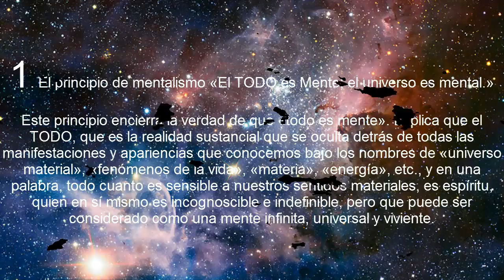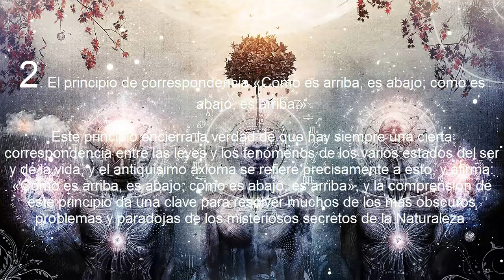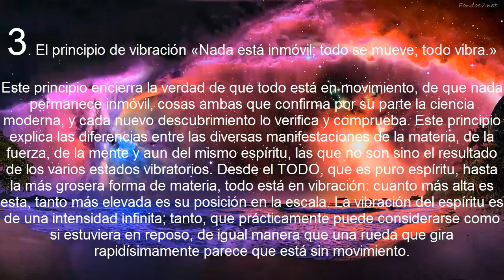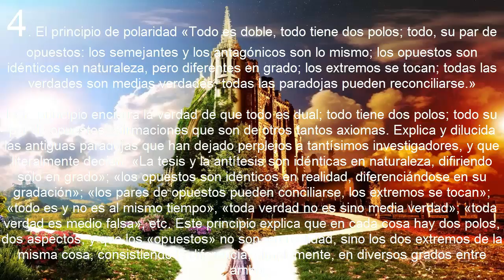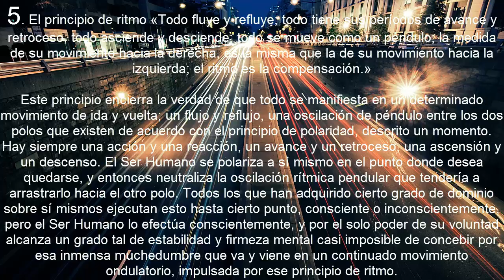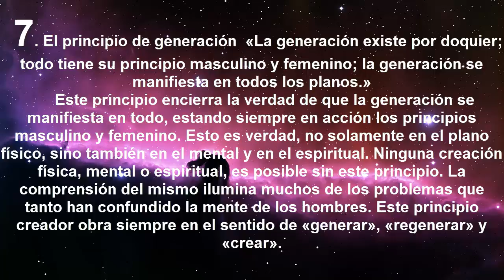Las siete Leyes Universales El Cosmos y el Microcosmos